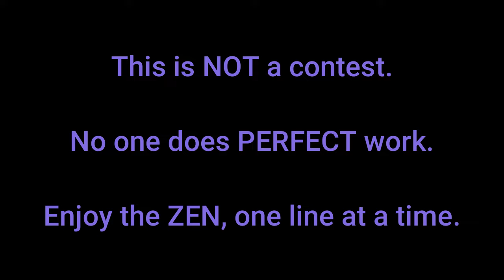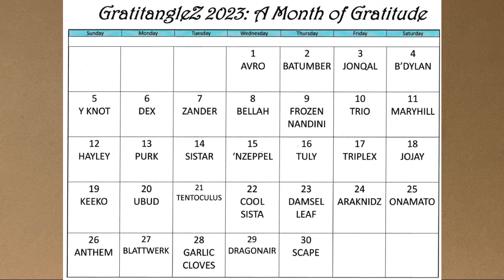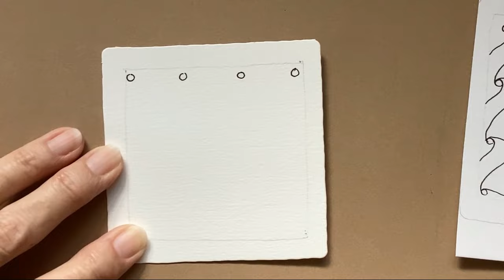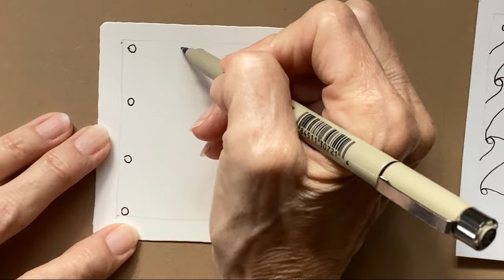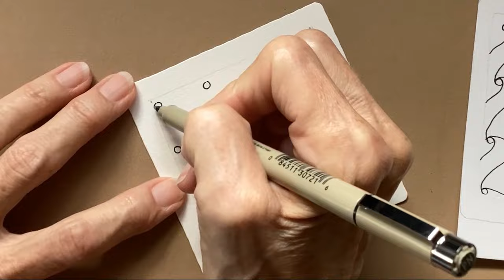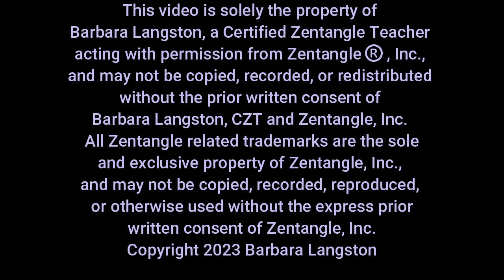GratitangleZ 2023 Calendar and the pattern Tuly by Carmen Muniz Real, CZT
November is the month for GratitangleZ, which is organized by a Facebook group called Gratitangles. Their goal is “to combine daily expressions of gratitude with daily tangle practice.”  I have provided a photo of the 2023 GratitangleZ calendar in the video, and I’ll also show it in a post on my YouTube channel.

I do not plan to do all of these patterns, but I will show the ones that interest me.  I really liked this pattern called Tuly. It was fun to add fragments into the spaces and then the shading really made it look great! I hope that you enjoy the video!

Patterns used in this video tile:
Tuly by Carmen Muniz Real, CZT

Supplies Used in the video:
A 3.5” Zentangle tile (or any paper of your choice)
Black Micron 01 pen or PN (or your choice of pens and colors)
Graphite pencil
Blending stump
Optional: Colored pens or pencils

Here is the video that explains the disc binding system that I use to hold some of my tiles

Most patterns that I use can be found on the Tangle Patterns The Musterquelle site is in German, but you can change it to your language as needed.

The Zentangle® Method is an easy-to-learn, relaxing, and fun way to create beautiful images by drawing structured patterns. It was created by Rick Roberts and Maria Thomas. "Zentangle" is a registered trademark of Zentangle, Inc. Learn more My videos are designed to be easy for beginners and those with experience.

This video is solely the property of Barbara Langston, a Certified Zentangle Teacher acting with permission from Zentangle®, Inc., and may not be copied, recorded, or redistributed without the prior written consent of Barbara Langston, CZT and Zentangle, Inc. All Zentangle related trademarks are the sole and exclusive property of Zentangle, Inc., and may not be copied, recorded, reproduced, or otherwise used without the express prior written consent of Zentangle, Inc.

If you’ve enjoyed this video, please consider a small donation (the price of a cup of coffee) through PayPal You can also use the Super Thanks option.  Either way is greatly appreciated.